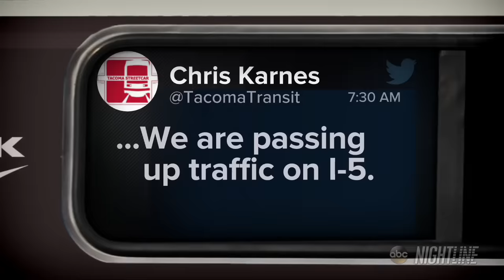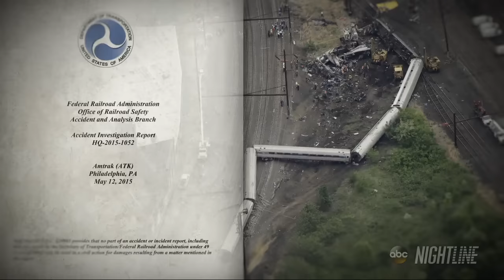Amtrak derailment survivor, eyewitnesses, describe scary scene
An Amtrak train on the inaugural run of a new route derailed in Washington state leaving multiple fatalities and dozens of injuries.